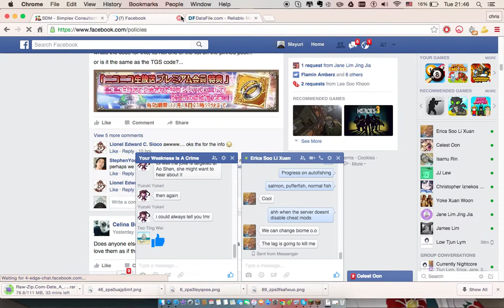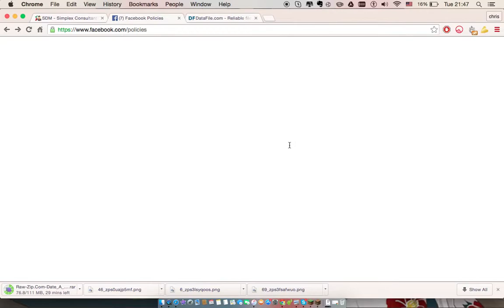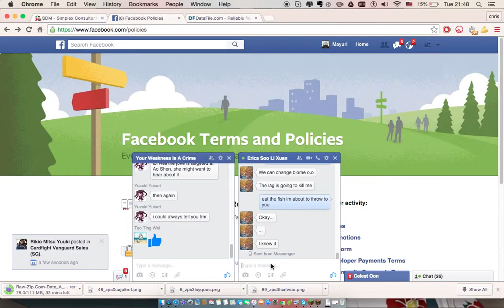Trolling Airee chan with pufferfish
Want More trolling videos?